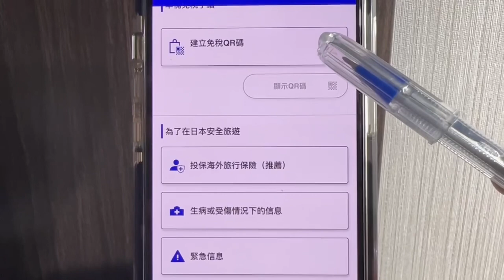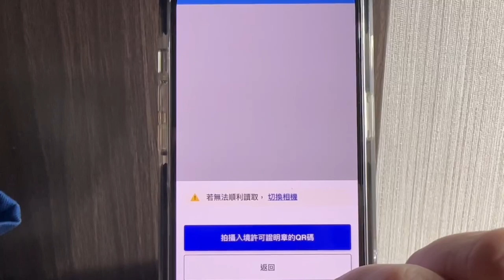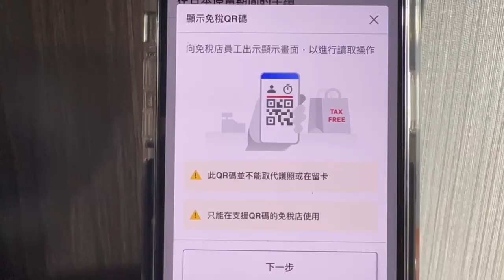設定2024新版Visit Japan Web免稅QR碼很簡單，詳細步驟及說明，購物商品免稅手續快速又方便，King Chen旅遊分享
到日本購物申請免稅很簡單，tax free設定Visit Japan Web免稅QR碼很簡單，詳細步驟及說明，購物藥妝、衣服等商品免稅手續快速又方便，King Chen旅遊分享